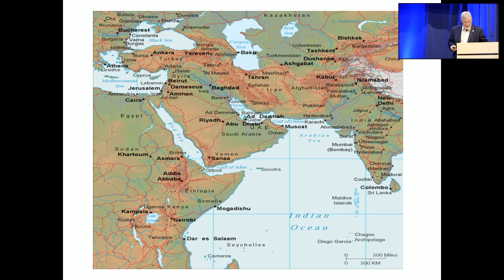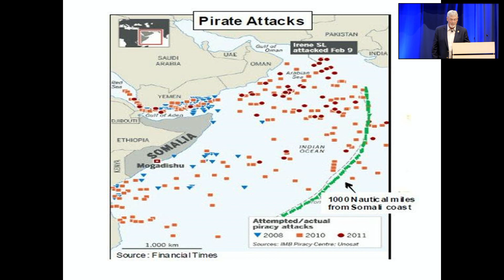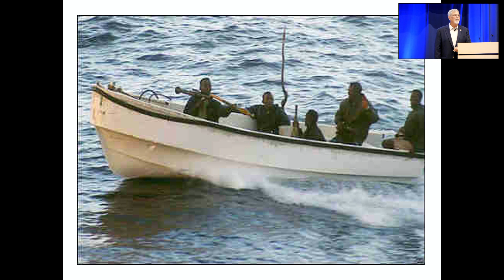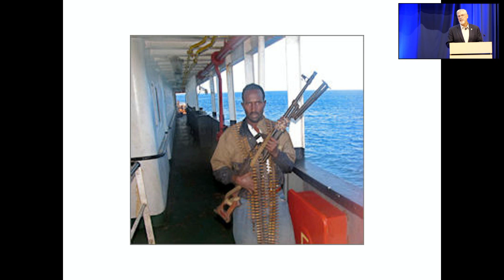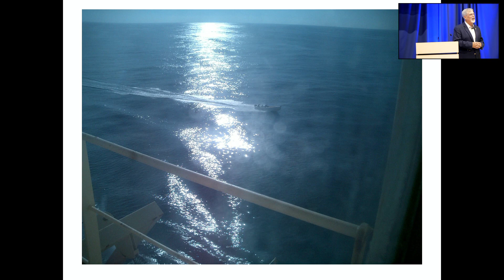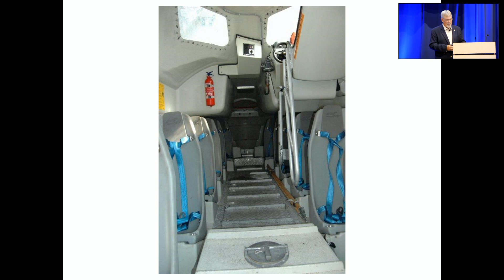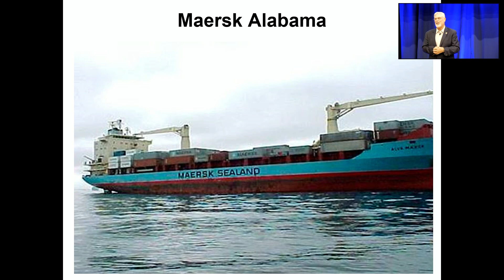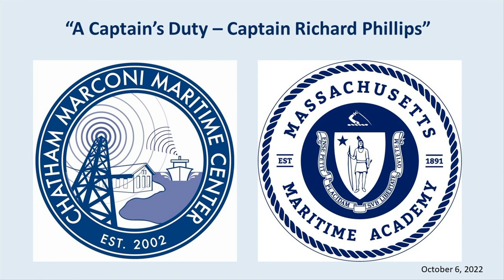A Captain's Duty: Captain Richard Phillips. Somali Pirates, Navy Seals and Dangerous Days at Sea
Captain Richard Phillips details being held hostage by Somali Pirates - an incident made famous by the movie "Captain Phillips" starring Tom Hanks.